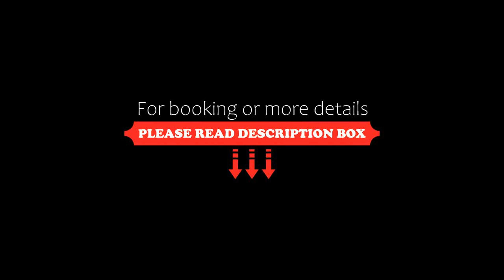Dimore di Mare, Termoli, Italy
About Property:
Situated a few steps from Spiaggia del Litorale Nord, Dimore di Mare offers a seasonal outdoor swimming pool, a garden and air-conditioned accommodation with a patio and free WiFi.
All units come with a balcony with sea views, a kitchen with a fridge and an oven, and a private bathroom with bidet. For added convenience, the property can provide towels and bed linen for an extra charge.
Sant'Antonio beach is 2.6 km from the aparthotel. The nearest airport is Abruzzo Airport, 92 k...
Property Type: Hotel
Address: S.s. 16 Lungomare Nord Km 538, 86039 Termoli, Italy
Searching For
1. Dimore di Mare - Termoli - Italy
2. Dimore di Mare - Termoli - Italy Address
3. Dimore di Mare - Termoli - Italy Rooms
4. Dimore di Mare - Termoli - Italy Amenities
5. Dimore di Mare - Termoli - Italy Offers and Deals
Audio Credit:
Track Title: Subway Dreams
Artist: Dan Henig